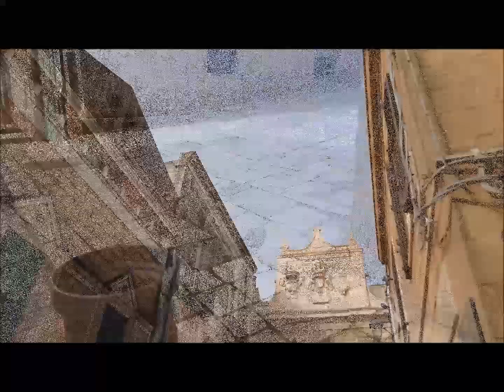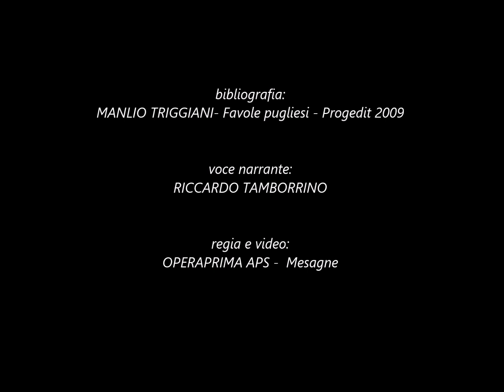il pesce e il pescatore